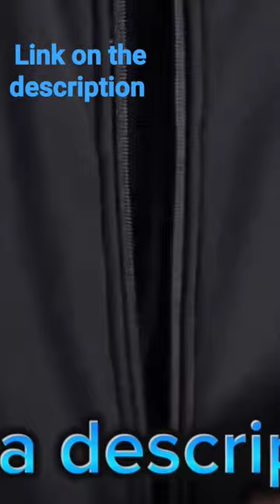Army jacket water proof, shark skin soft shells clothes tactical